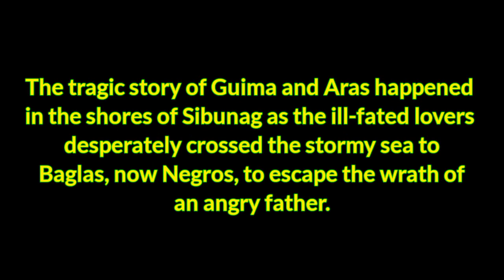The Legend of Guimaras Trailer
Jordan National High School
11-STEM presents

The tragic story of Guima and Aras happened in the shores of Sibunag as the ill-fated lovers desperately crossed the stormy sea to Baglas, now Negros, to escape the wrath of an angry father.

Full Video will be released on Sunday evening